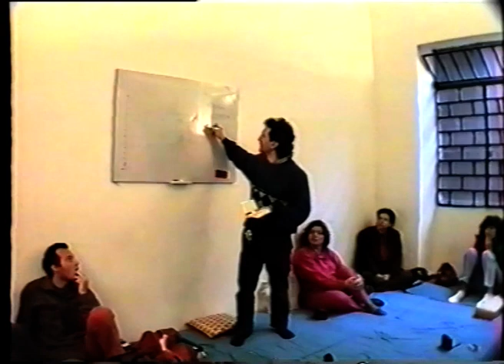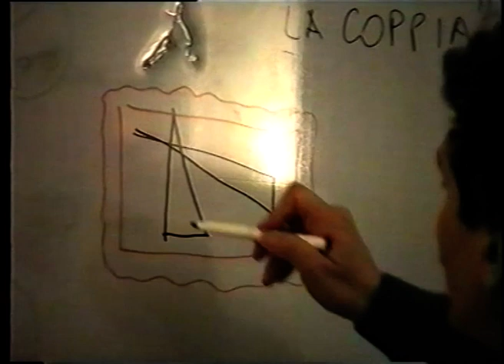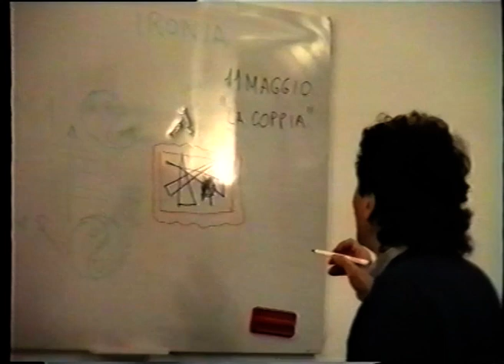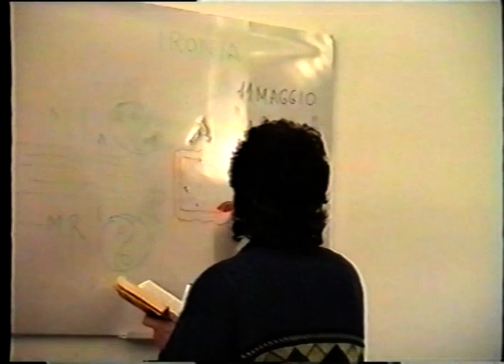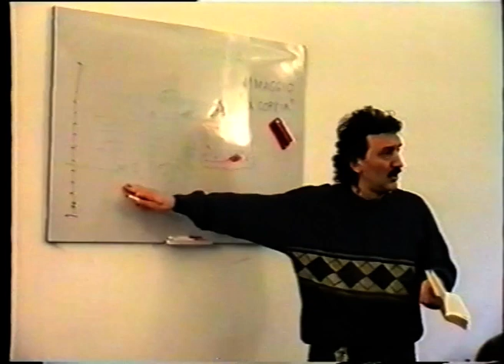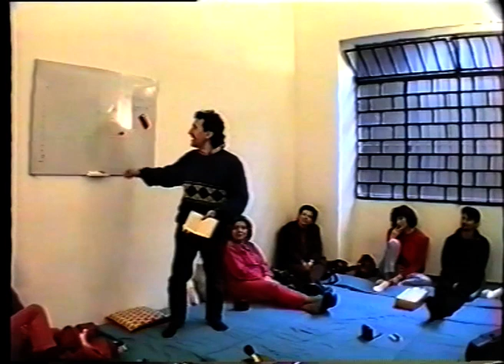14 - Intanto che è giorno...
Serie di incontri sul tema "Vangelo e Consapevolezza" realizzati a Torino

Video 14 - 26 aprile 1997
Musiche originali di Massimo Bianchi (Agniman)